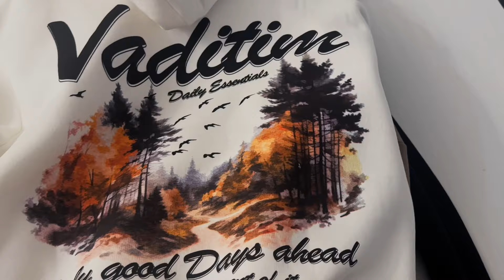VADITIM BLACK FRIDAY?!.. 🤑🖤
Vaditim